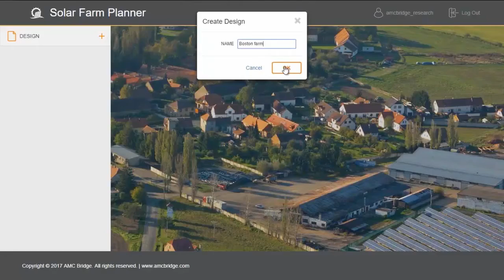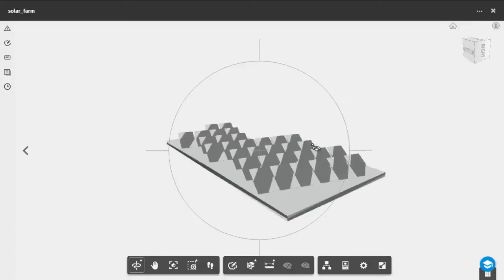Solar Farm Planner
شير مشاركة